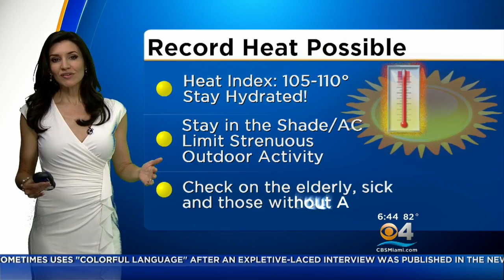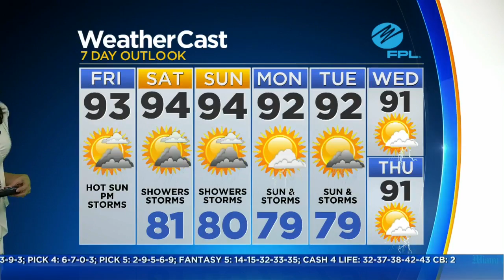CBSMiami.com Weather 7/28 6AM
Partly cloudy with afternoon showers or thunderstorms. High 93F. Winds S at 5 to 10 mph. Chance of rain 50%.